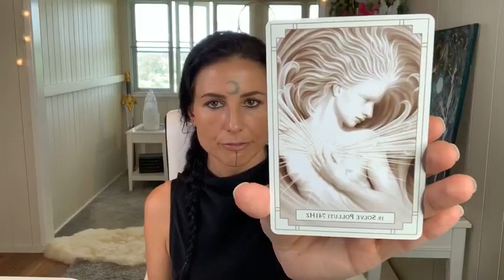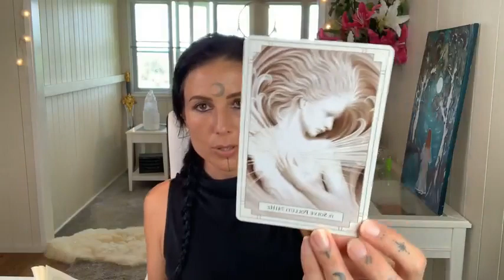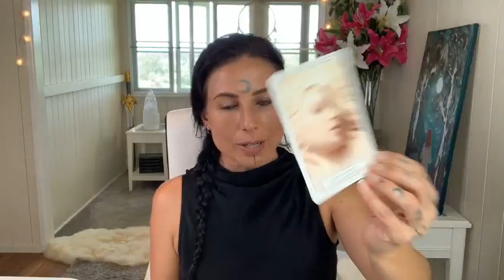Update: 2024 ‘Black Line’ 🖤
THAT was a potent message that channelled through! Update: 2024 ‘Black Line’ 🖤

MASSIVE:
~ Solar Flares/Gamma Rays entering our no longer and non-existent atmosphere protection layer & how that is affecting and accelerating human consciousness awakening vs WWIII - the future ain’t set in stone but the Leader you currently are and are becoming - is determining it right now - who are you amongst it?
~ older generation/unconscious people/mainstream people - waking up right now and facing huge amounts of buried trauma ‘in their face’ and they are not sure how to deal with it - let alone how they are a standing line on it's own energetically with what is to come
~ The Leader you are and how to handle the above

This was such a strong message! And so was the collective card reading at the end of it confirming it all! SO STRONG.

Hey beautiful Soul, welcome, to Reality Awareness ❤️

Be wary of scammers who clone my accounts on social media - I will never contact you or hound you to hand over your card details - use your intuition if something feels off and they are hounding you be wary.

My name is Hannah. I am an Intuitive Healer & Life Purpose Mentor. I help you heal from your past so you can be free to be who you want to be, doing what you want when you want, living your purpose on purpose.

I am a Healer to the Healers, a Leader to the Leaders and a Teacher to the Teachers.

I am not for everyone and swear like a trooper when I am passionate about this Life Purpose gig that fires me up at times!

I am The Life Purpose Queen after all. Queen of our Earth and Goddess of the Night who sees straight through your bullshit and to the truth of what really wants to come out.

So, if swearing ain't your thing, then it is best you leave this place now.

However, if you understand the passionate fire of deep Soul led living and ass kicking of you getting your own damn self out of the God damn way so you can truly live your life of pure Heart and Soul led, Life Purpose alignment and pure intuitive flow, then you're definitely in the right place.

Thanks for being here, I see you dear Ancient Blooded Healer. Now RISE 🔥

Love, Hannah
The Life Purpose Queen 👑